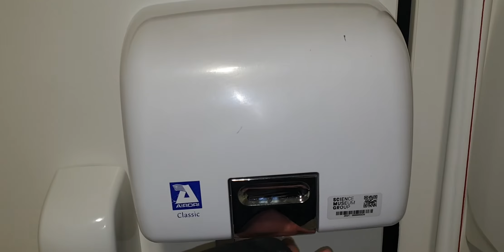Science Museum London, (Disabled WC L3) Twyford, Wall Mounted sink & Airdri Classic dryer